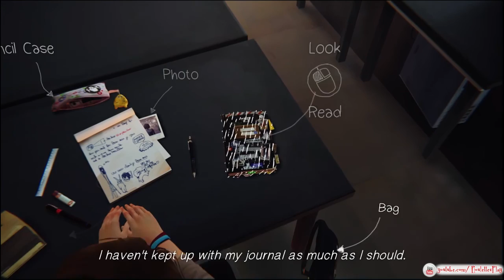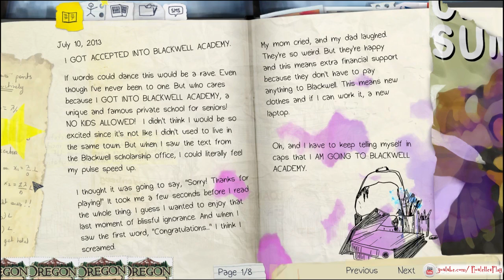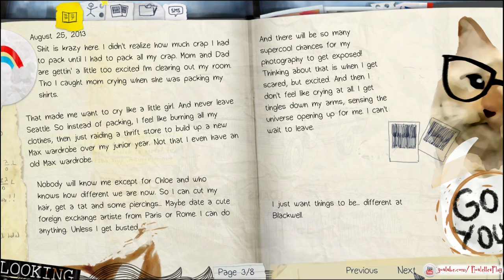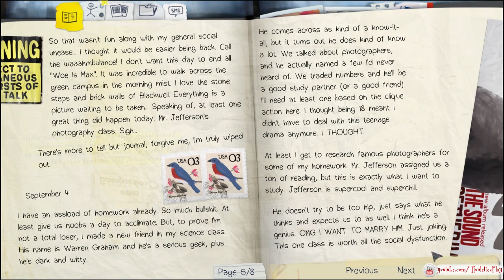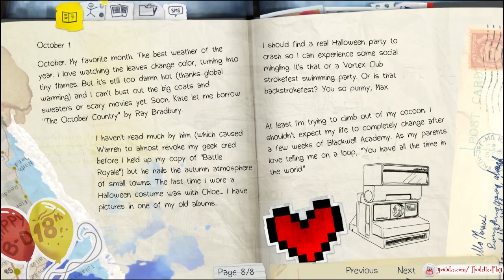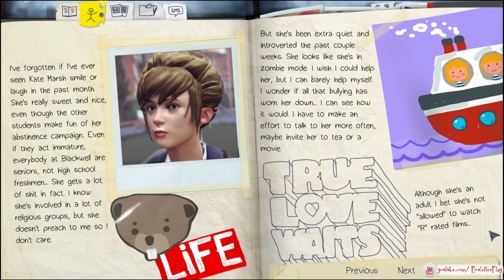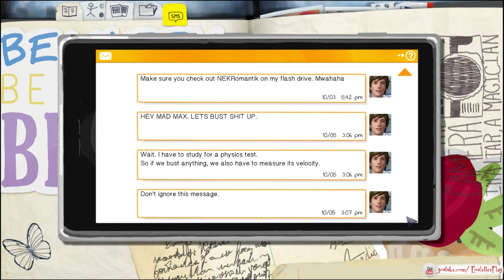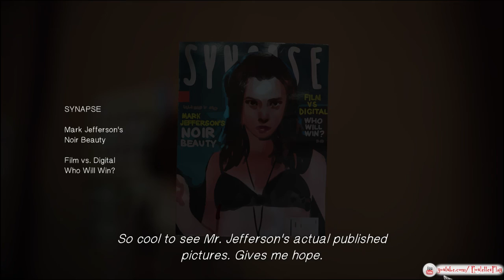Welcome to Blackwell! - Stream 'N Scream: Life Is Strange (Part 1) - Let's Play Adventure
Welcome to my first episode of Life is Strange, which I started playing on stream last weekend. This game was developed by Dontnod Entertainment and published by Square Enix. It is a graphical point-and-click adventure game, similar to The Walking Dead but.. this one is not with zombies :3 I hope you enjoy my let's play of the game Life is Strange, and maybe you can use it as a walkthrough or guide! I like to click on all the things! (not to say that it's perfect though...)